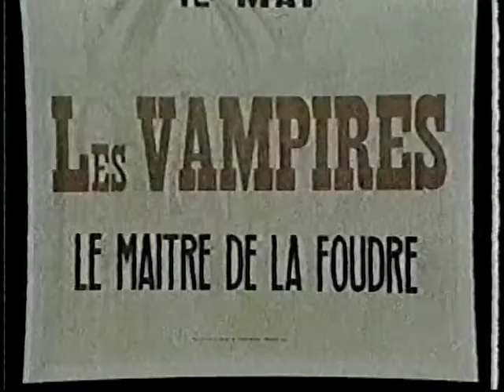Les Vampires promos & featurette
A mini-documentary aired during Turner Classic Movies' October 1999 marathon broadcast of Louis Feuillade's classic 1915-16 serial thriller LES VAMPIRES, complete with promos and introductions from host Robert Osborne.